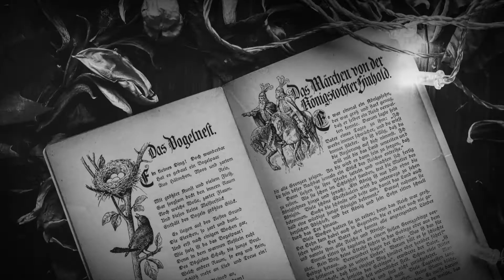Payvand Reed’s Curiosity Shoppe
As soon as Brad Johnston sets foot in Cream City Curiosities, he knows he’s entered a world of magic and mystery. Payvand Reed, the store’s proprietor, is like no one Brad has ever met. He dresses like a gentleman from the nineteenth century. He speaks with an accent Brad can’t identify. And he tells a strange and macabre tale about every object he sells.

Even more amazing to Brad is Mr. Reed’s ability to cause inexplicable events to happen almost every day in the curiosity shop.

Who is Payvand Reed?

And why did he invite Brad Johnston into his nightmare?